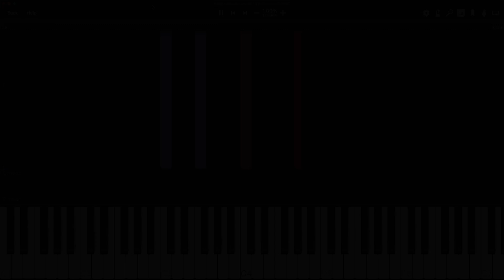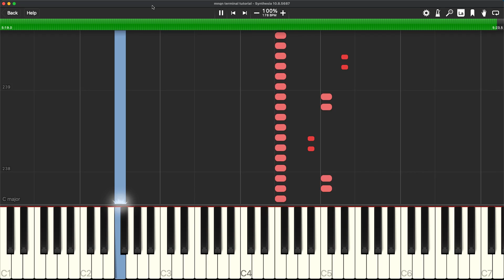MNQN - Terminal - Synthesia Piano Tutorial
This tutorial was requested by jermy8824.

I hope this helps you guys out. Have a great day! :3

The system I used is called Synthesia. It's an awesome tool that I like to use, and it makes learning piano easy and fun.